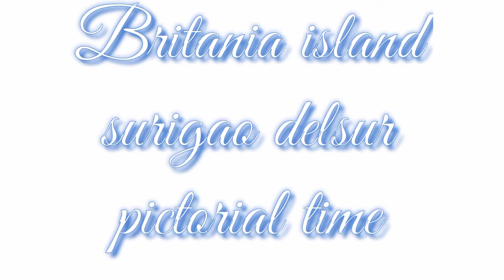britania island surigao del sur | wala si hubby